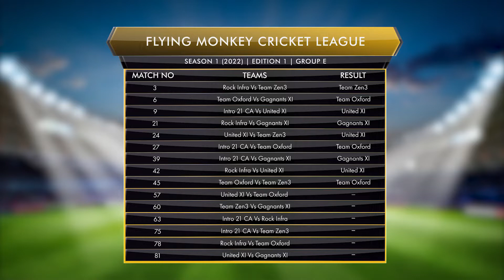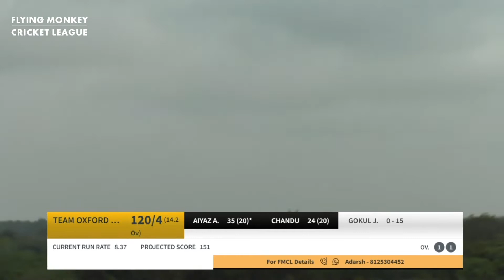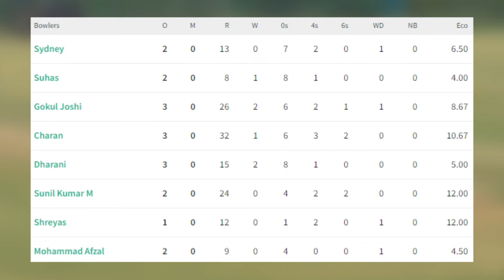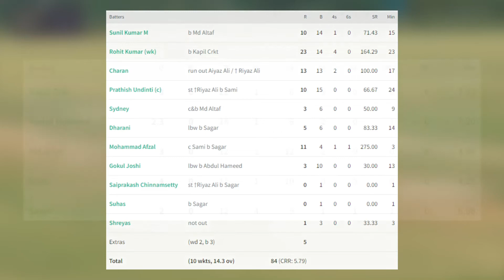FMCL S1 E1 | M57 | United XI - Sydney Vs Team Oxford - Punjab | Highlights | Group E